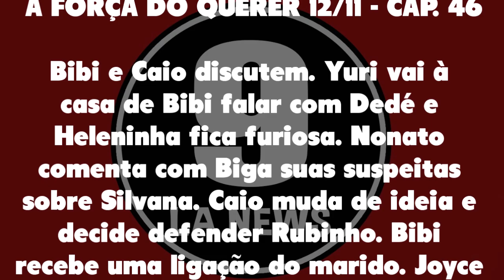A Força do Querer 12/11/20 - Capítulo 46 Quinta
Assistir o que vai acontecer em A Força do Querer de Quinta 12 de novembro de 2020